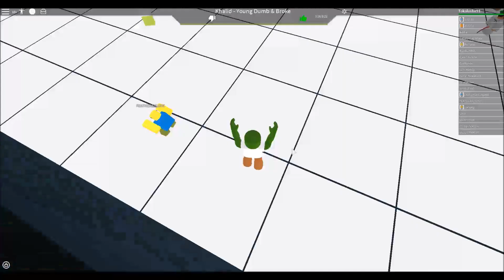Trolling as Shrek on Roblox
All star made by UMG